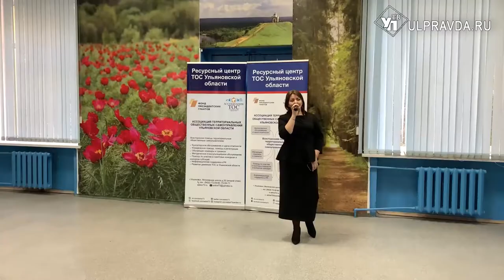Пели всем двором. В Ульяновске нашли талантливых активистов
Талантливые люди талантливы во всем. Активисты территориальных общественных самоуправлений не только радеют за решение проблем своего двора, но и могут организовать концерт.